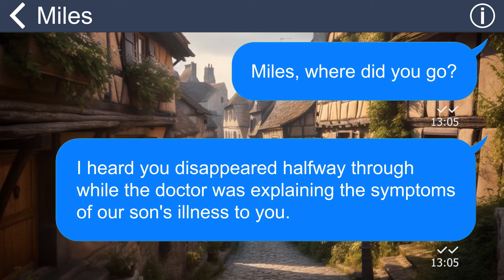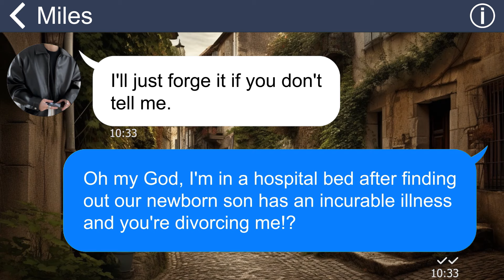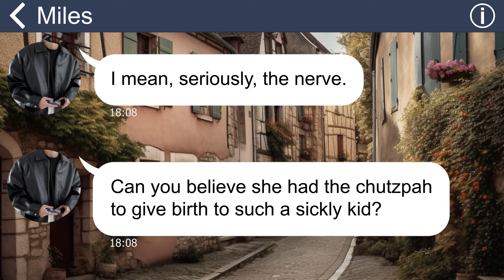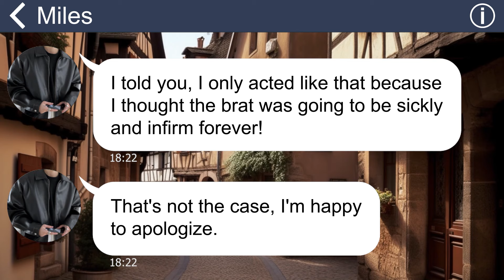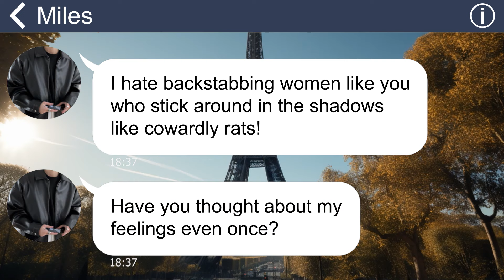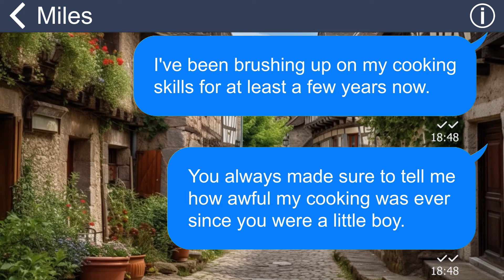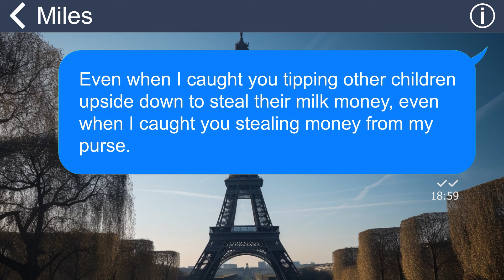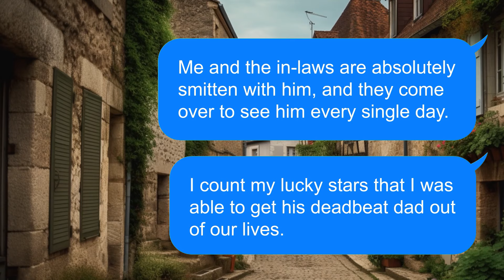[Apple] My husband left me behind right after I gave birth to our kid. How am I supposed to survive?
My husband callously insulted and blamed me immediately after our newborn was diagnosed with a life-threatening illness. He left and proposed a divorce while I was still in the recovery room. Eventually, his mother had to reveal his childhood secret to teach him a lesson.
👋 Dive into the captivating realm of Center Texts, where storytelling gets a unique twist through the art of text messages. 📱 Each text is a friendly chat, igniting your imagination and inviting you to explore diverse worlds. At Social Texts, it's not just about stories; it's about evoking emotions that connect with you! Your love means the world to us! 💖